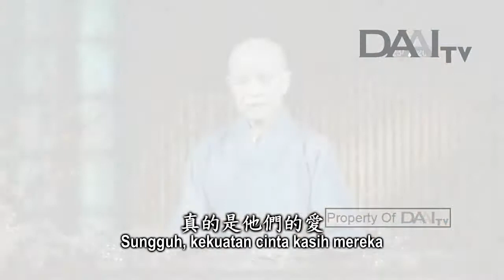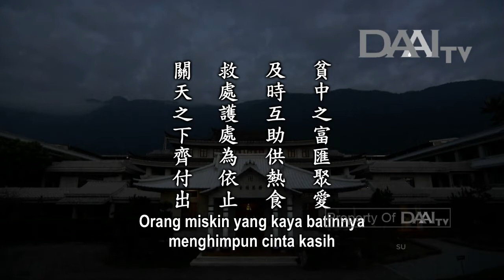Lentera Kehidupan 20180225 救處護處為依止 Menjadi Tempat Pertolongan, Perlindungan, dan Sandaran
救處護處為依止
Menjadi Tempat Pertolongan, Perlindungan, dan Sandaran

Sinopsis:
Di seluruh dunia, ada banyak negara yang mengalami masalah sampah. Akibat pola hidup manusia yang konsumtif, tercipta banyak sampah. Kita bisa melihat sampah-sampah yang menggunung di berbagai negara.

Di Mozambik, sebuah gunung sampah setinggi 15 meter longsor akibat guyuran hujan deras. Banyak rumah yang tertimbun tanah longsor dan sebanyak 17 orang meninggal dunia. Setelah mendengar kabar ini, insan Tzu Chi segera menjangkau lokasi bencana untuk memberi perhatian dan bantuan. Meski mengalami kesulitan transportasi, mereka tetap bisa mengatasinya demi bersumbangsih bagi orang-orang yang membutuhkan. Selain menyediakan makanan hangat, mereka juga membagikan selimut, tenda, dan lain-lain kepada korban bencana. Para relawan Tzu Chi menjangkau orang-orang yang menderita dengan semangat menjadi tempat pertolongan, perlindungan, dan sandaran mereka.

Pada 24 tahun yang lalu, Tzu Chi pernah menyalurkan bantuan di Kamboja. Kemudian, terjadi perang saudara yang sangat sengit sehingga organisasi dari negara lain tidak bisa masuk ke sana. Karena itulah, penyaluran bantuan Tzu Chi terhenti. Pada tahun 2011, beberapa pengusaha Taiwan mulai menjalankan misi Tzu Chi di Kamboja. Melihat Tzu Chi mengadakan pembagian bantuan, baksos kesehatan, dan sosialisasi pelestarian lingkungan, pemerintah setempat merasa bahwa mereka membutuhkan organisasi seperti Tzu Chi. Kini pemerintah setempat berharap Tzu Chi dapat membantu warga kurang mampu dan mengatasi masalah sampah di sana. Insan Tzu Chi setempat juga membantu anak-anak bersekolah. Master berkata pada mereka bahwa meski hidup kekurangan, anak-anak tetap harus menerima pendidikan.

Inti sari Lentera Kehidupan_tayang 25 Februari 2018:

貧中之富匯聚愛
Orang miskin yang kaya batinnya menghimpun cinta kasih

及時互助供熱食
Segera bekerja sama untuk menyediakan makanan hangat

關天之下齊付出
Memperhatikan dan bersumbangsih bagi seluruh dunia